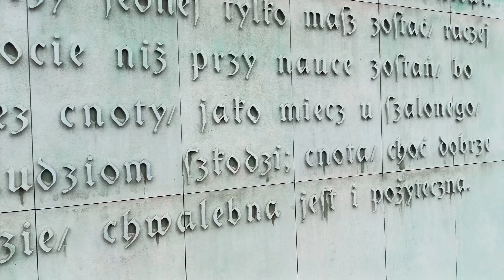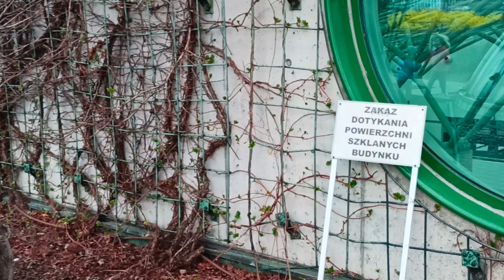Сад, парк на крыше, огромный, Варшава. Бесплатная смотровая площадка в Варшаве. Вход свободный.